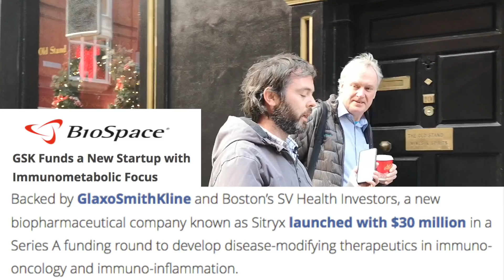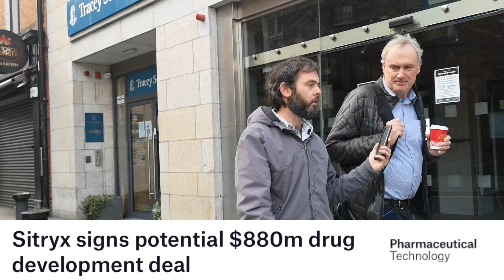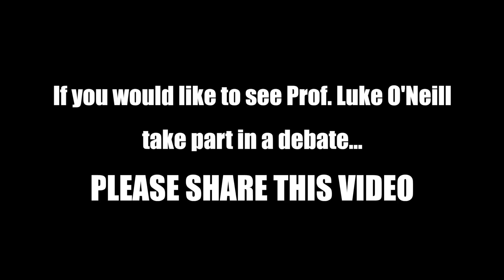Questioning Prof. Luke O'Neill about concerns over vaccines